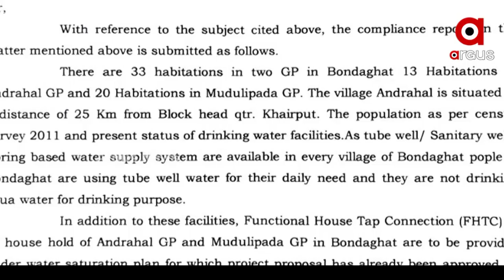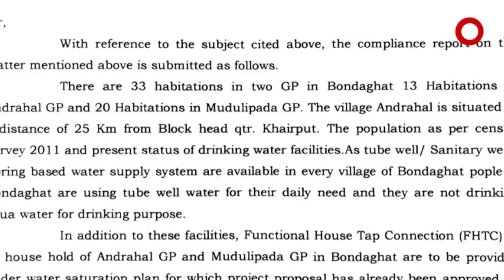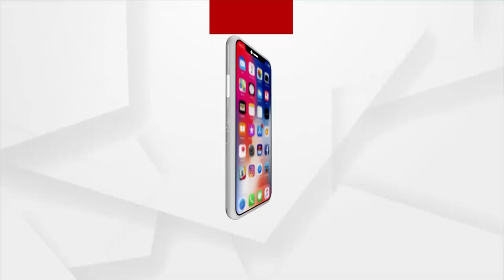ବଣ୍ଡାଜନଜାତିଙ୍କ ବିକାଶ ନାଁରେ ଟଙ୍କା ଚଳୁ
ବିରଳ ଜନଜାତି ବଣ୍ଡାଙ୍କୁ କାହିଁକି ଅବହେଳା । କେନ୍ଦ୍ର ଓ ରାଜ୍ୟ ସରକାର କୋଟିକୋଟି ଟଙ୍କା ଖର୍ଚ୍ଚ କରିବା ପରେ ବି ବଣ୍ଡା ଜନଜାତି କାହିଁକି ପିଉଛନ୍ତି ଝରଣା ପାଣି । କେବେ ବଣ୍ଡାମାନଙ୍କର ସ୍ଥିତି ବୁଝିବାକୁ ଗ୍ରାଉଣ୍ଡକୁ ଯାଇଛନ୍ତି କି ମନ୍ତ୍ରୀ ଜଗନ୍ନାଥ ସାରକା । ଆଉ କେବେ ଯାଇଛନ୍ତି କି ଜିଲ୍ଲାପାଳ ବିଶାଲା ସିଙ୍ଗା । ଏଠି ପ୍ରଶ୍ନ ବଣ୍ଡା ମାନଙ୍କର ବିକାଶ ପାଇଁ ବଣ୍ଡା ଡେଭଲମେଣ୍ଟ ଏଜେନ୍ସି ଗଠନ ହୋଇଥିବା ବେଳେ ଏହାର ଟଙ୍କା କୁଆଡେ ଗଲା ।